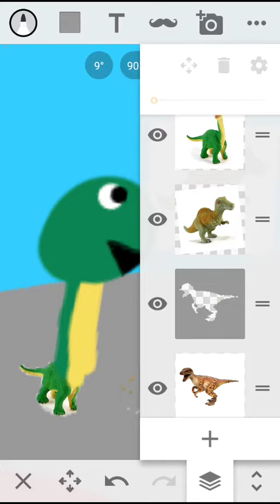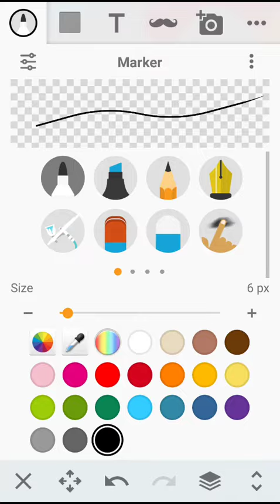Me in pangea